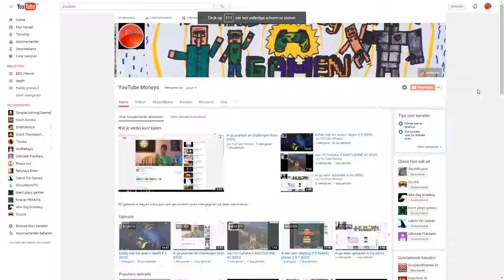nieuwe serie met intro ll EDG nieuws (EDG)